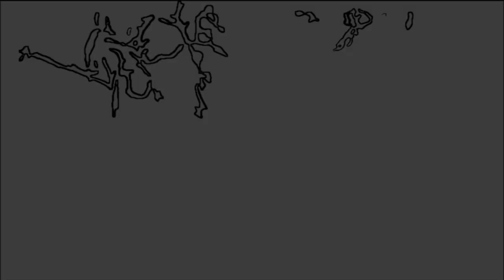Beautiful Oleander Flowers (HD1080p)